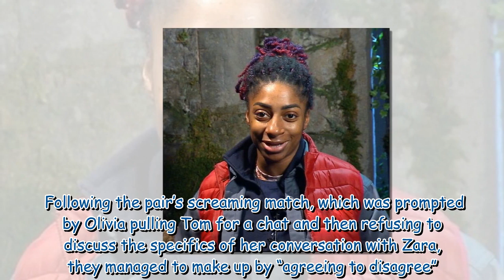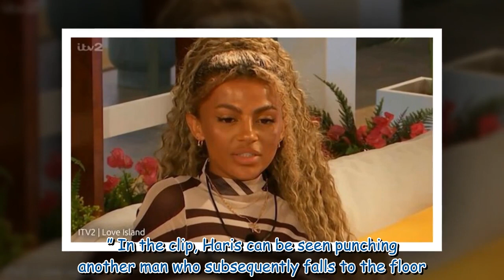Love Island's Olivia defended by I'm A Celeb star amid Haris exit